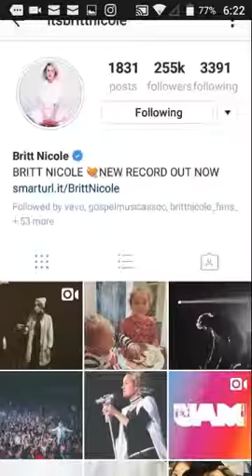Britt Nicole @itsbrittnicole on Instagram Video 2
Check out Britt Nicole's Instagram video! She such an amazing mom😍💝!